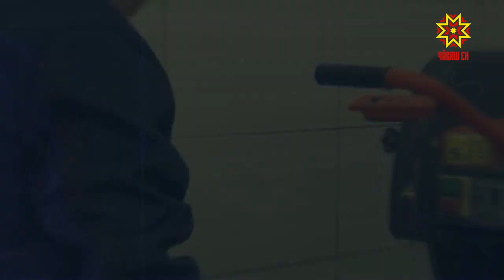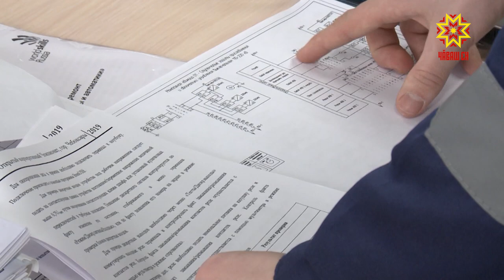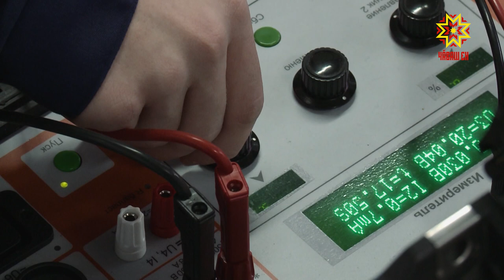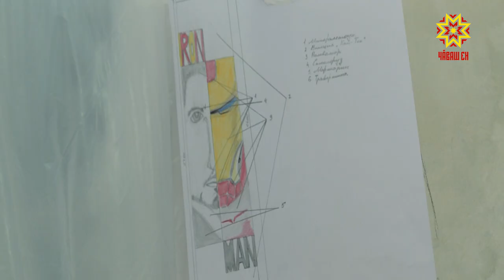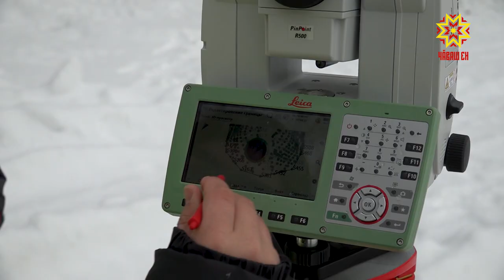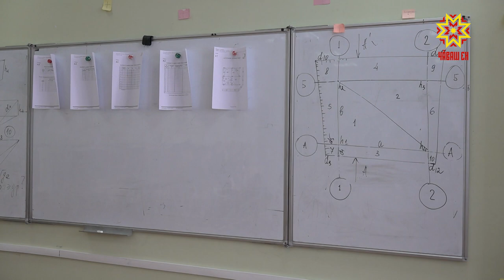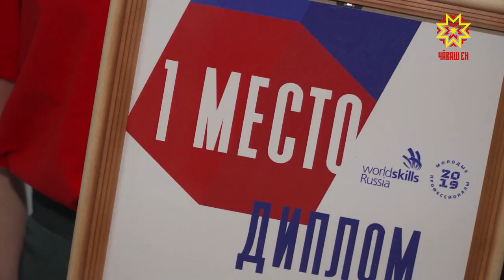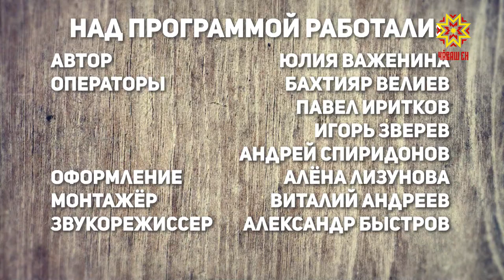Один день с профессионалом. Выпуск 06.03.2019